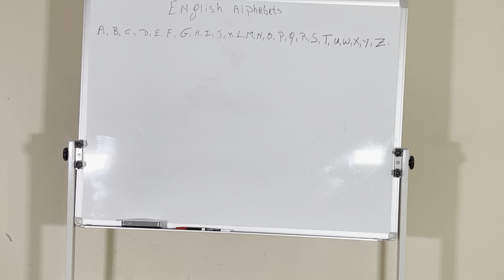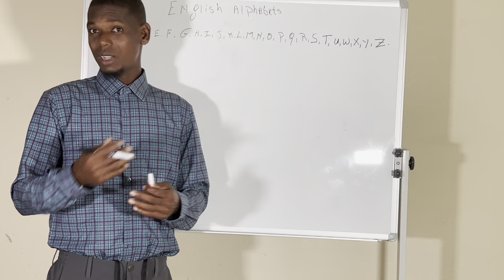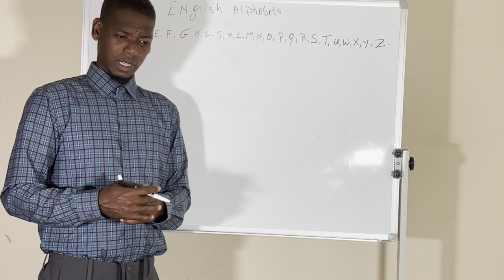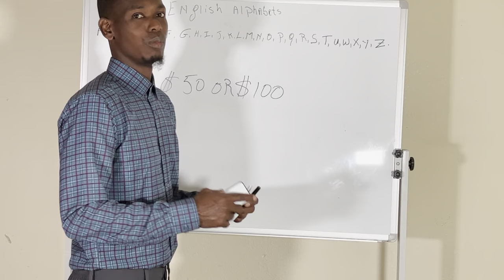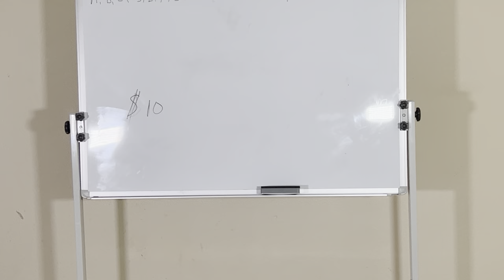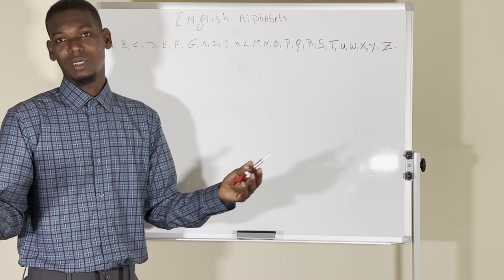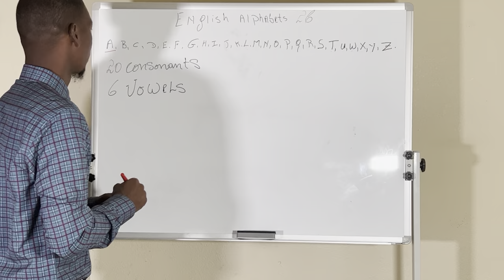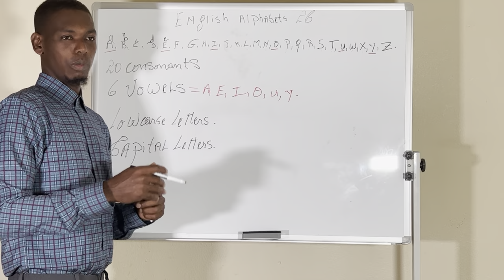English alphabet video #1.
Support Education .zelle number 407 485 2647thanks.